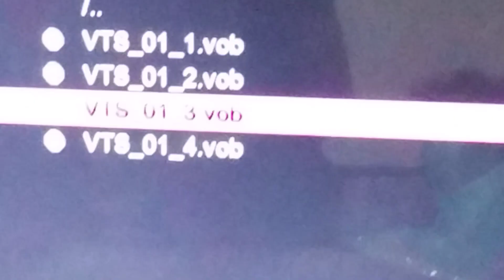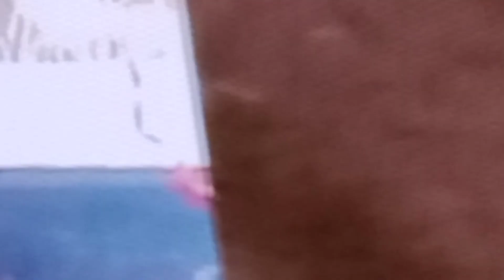purane jamane ki shaadi meri nanad ki 😘😘😘🤩🤩🤩🤩